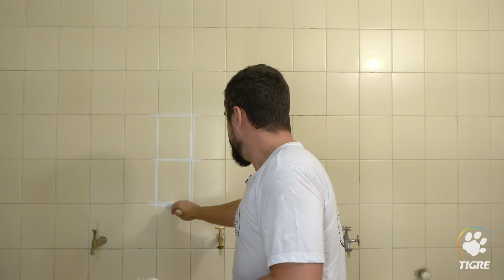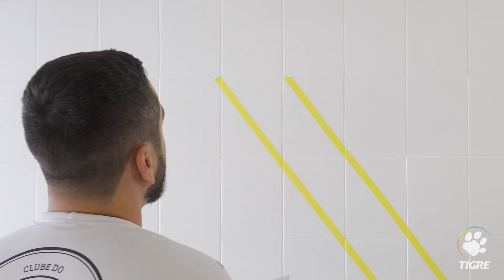Como Pintar Azulejo - Pintura Geométrica - Tigre Pincéis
Quer transformar sua cozinha, seu banheiro ou sua área de serviço sem precisar quebrar todo ambiente? Dê um play e confira estas dicas no 1º episódio da Websérie "Pintou a dúvida? A Tigre resolve!".

Nesse vídeo te falo o passo a passo para que você aprenda Como Pintar Azulejos e criar uma Pintura Geométrica 100% personalizada. Desse jeito você consegue transformar aquele ambiente antigo sem ter a dor de cabeça de quebrar nada. A quantidade de cores e desenhos possíveis são muitas, e combinando esses dois elementos, a possibilidades são quase infinitas. Sério! Não tem mais desculpa para ter um banheiro, uma cozinha ou uma área de serviço com aquele azulejo velho e sem graça.

Ferramentas para pintura Tigre utilizadas:
- Rolinho de espuma 5cm - REF 1341
- Rolinho de espuma 15cm - REF 1343
- Rolo de lã média de 23 cm - REF 1377
- Trincha Profissional Angular Sintético Gris - REF 101